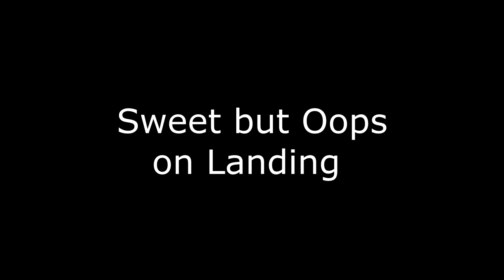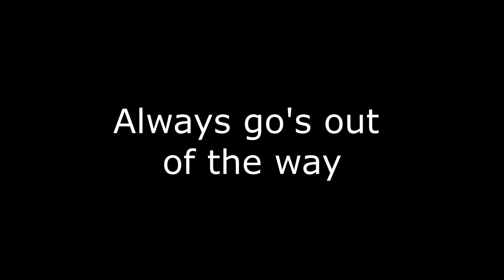Monster Jam Triple Threat ( Jan 2020 )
This was a fun night all the Drivers competing in different Challenges was great, all the drivers gave it all and showed the fans a good show.

points go to
1st place Earth Shaker
2nd place Grave Digger
3rd Place Scooby Doo

Monster trucks that where there:
Grave Digger
El Torro Loco
Megaladon
Scooby Doo
Earth Shaker
Monster Mutt
Black Ops